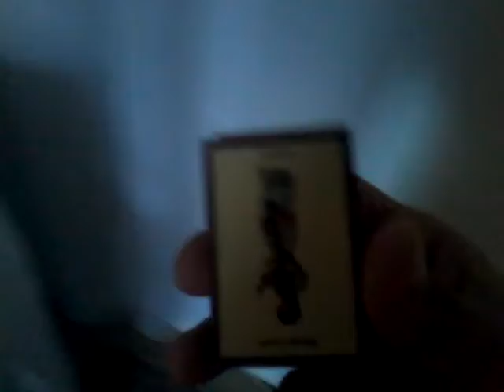Lucifer vlog 230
Brand alarm help er is brand